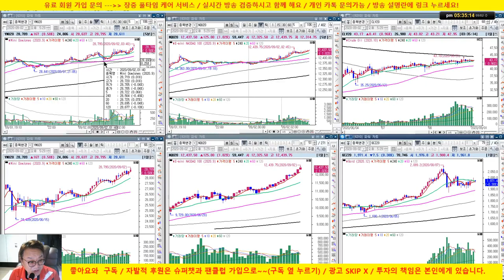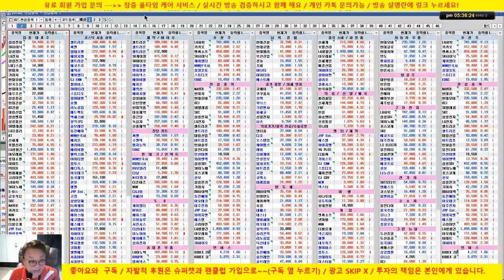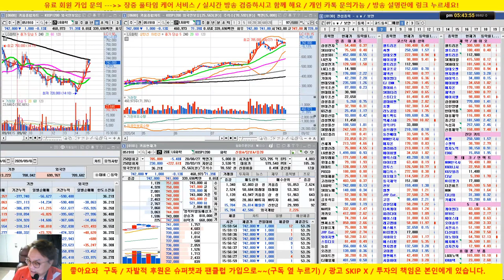케이엠더블유 날라갑니다/5G, 휴대폰 부품, 바이오, 엔터 강세 /20/09/02/닥터케이 주식아카데미/무료 추천주 & 종목상담/업종 대표주 전략제시 방송/무료 주식강의